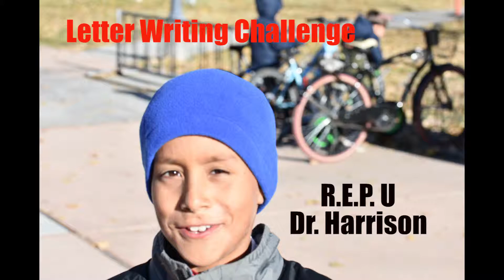Letter Writing Challenge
When is the last time you wrote someone a letter? Yes, I know... It's old school, but think about how much you appreciate a hand written letter these days. What if that letter was for your kids or your parents? Try it. It may just open up a new line of communication.